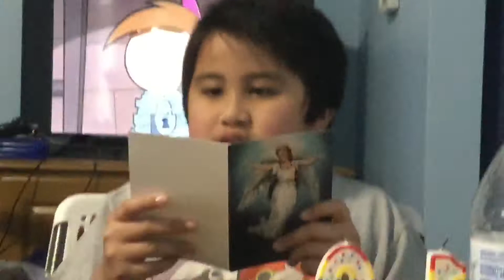Rudy’s Birthday Party